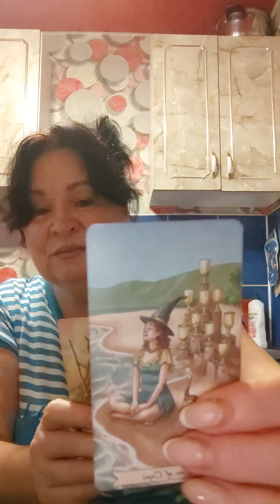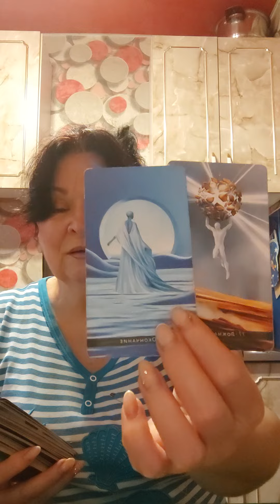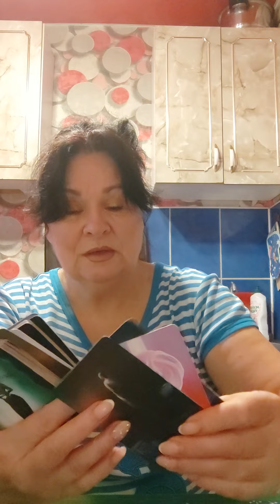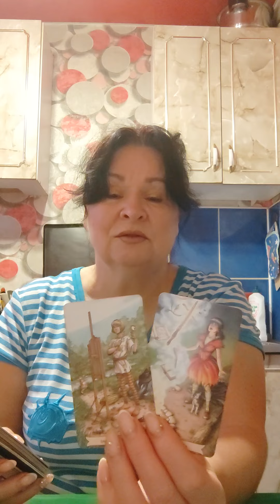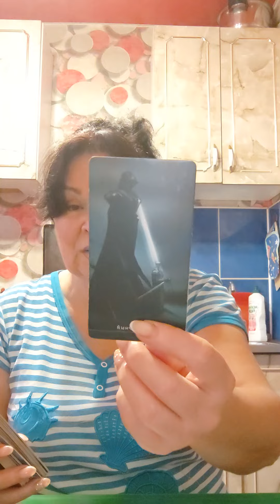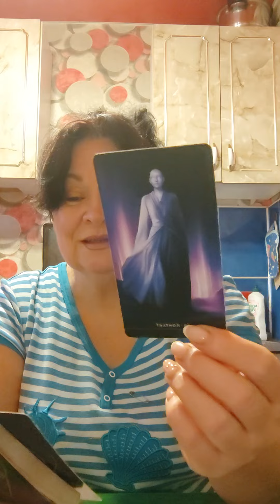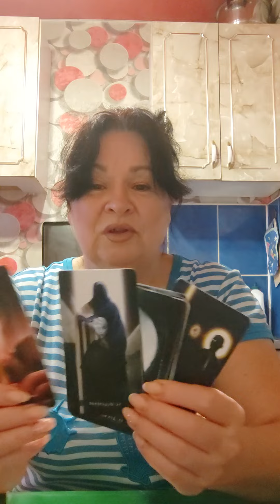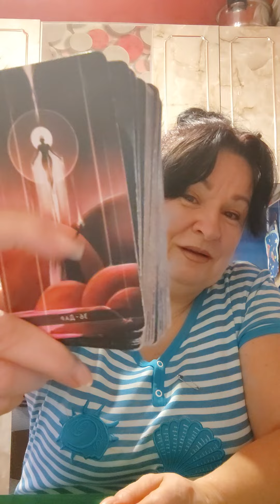Проработали ли Вы свои ошибки?